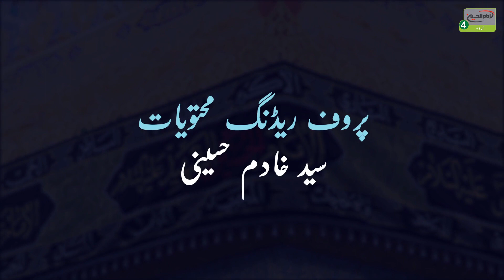Shabbir Ka Zakir | Nauhakhwan Safdar Kaleem |Jaisa Kaha Rasool S.A.W ne Waisa nahi kiya